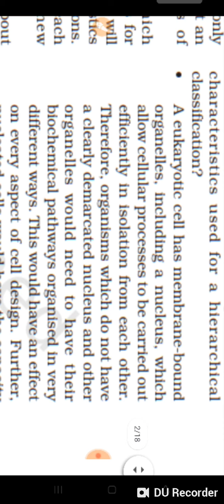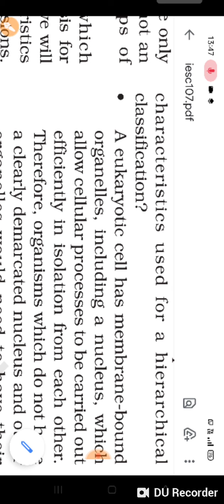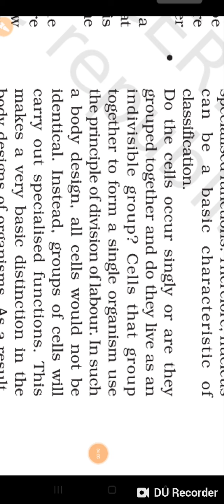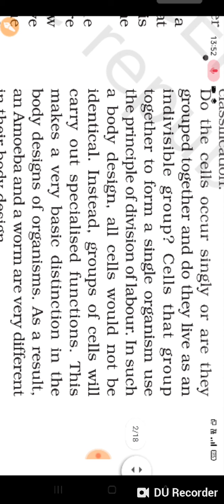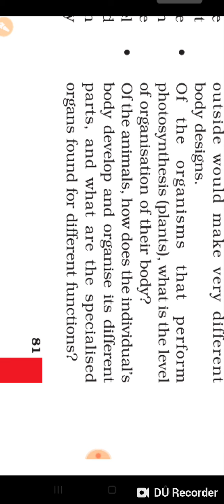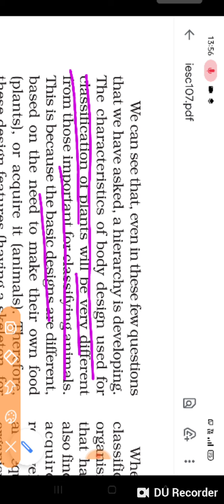Basis of Classification of organisms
Basis of Classification– The characteristics based on which the living organisms can be classified. ... On this basis, organisms can be divided into two groups, viz. prokaryotes and eukaryotes. Prokaryotes: When nucleus is not organized, i.e. nuclear materials are not membrane bound; the organism is called prokaryote.
# class 9#
class 11#
# NEET#upsc#